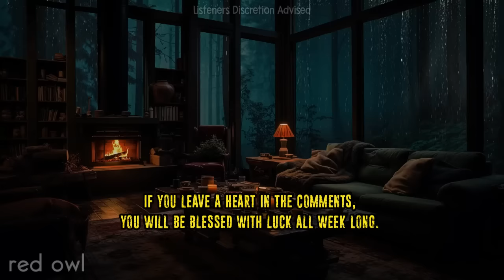25 True Scary Cabin In The Woods Stories | V2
25 True Scary Cabin In The Woods Stories | V2